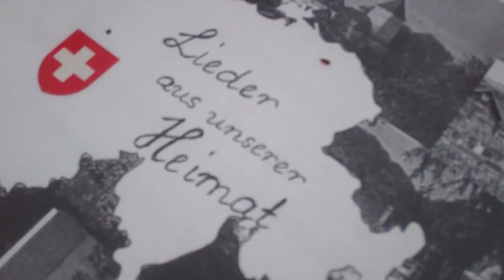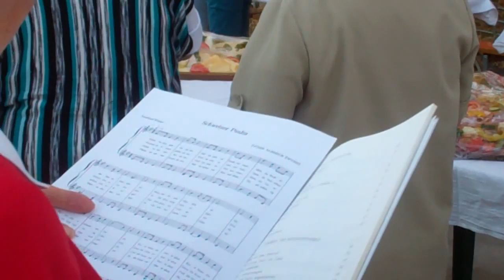Die Auslandschweizer Oberösterreichs feiern den ersten August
Auch jenseits der Landesgrenzen wird gefeiert: So hielten auch rund 50 Auslandschweizer in Oberösterreich am Mittwoch eine vorgezogene Bundesfeier ab. Dabei liessen sie kaum ein Detail aus, um in der Ferne auf einem Bauernhof ein kleines authentisches Fleckerl Schweiz zu schaffen. Neben abgestimmten Schweizerliedern darunter auch der Schweizer Psalm), einer Rede des Schweizer Botschafters Urs Breiter und einem Feuerwerk gab es vor allem einen Höhepunkt: das gesellige "Zämecho und Zämesy", sowie das Sinnieren über die erste und die zweite Heimat.